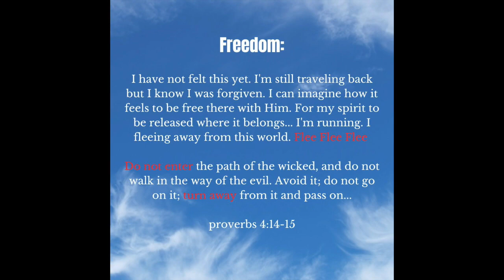FLEE: Freedom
Story/Prayers based on Proverbs 4:14-15
"Do not set foot on the path of the wicked, Or walk in the way of the evildoers. Avoid it, do not travel on it; turn from it and go on your way..."

"Flee the evil desires of youth and pursue righteousness, faith, love and peace, along with those who call on the Lord out of a pure heart."
2 Timothy 2:22